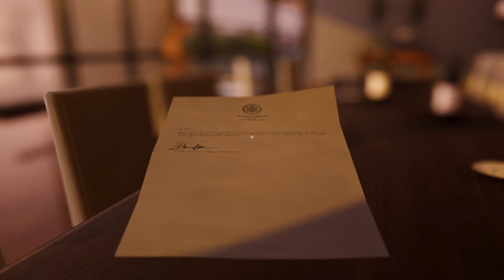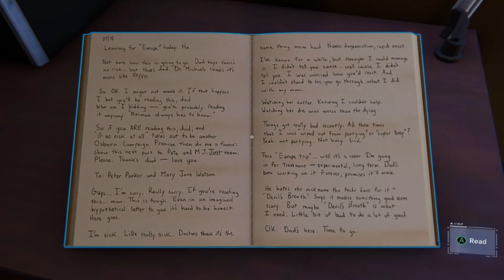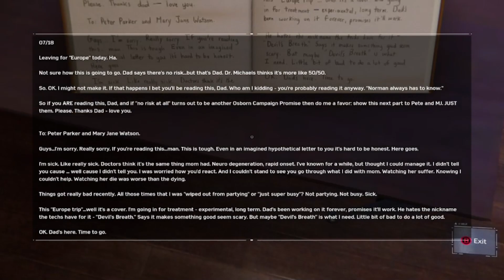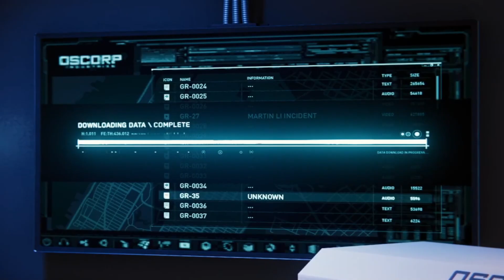Marvel's Spider-Man -Part 21-Rhino and Scorpion Fight?!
We save Yuris police officers at the two different stations before heading to a fire in feast where mj helps save may and miles ?!

Time for the game we have all waited I AM SO STOKED! I can not wait, join me on this adventure!

The game was released on - PlayStation 4
on the Release date - September 7, 2018

This walk through will feature a complete play through, featuring all the boss fights, all the possible costume unlocks, full upgrades, full exploration of the city, etc. Thank you for choosing to watch my walk through I truly appreciate it.